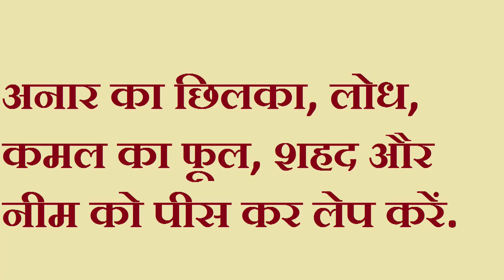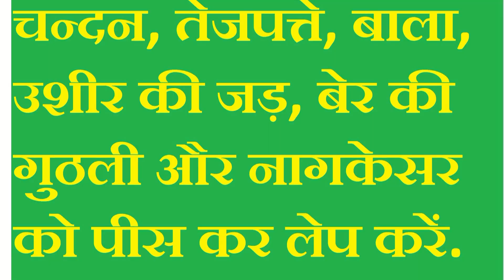देह की दुर्गन्ध अब समाप्त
देह से दुर्गन्ध आने पर न चाहते हुए भी हम दूसरों की घृणा के पात्र बन जाते हैं. अब आप ही बताइये, ऐसे व्यक्ति के पास कौन बैठना चाहेगा जिसके पास से बदबू का झोंका आ रहा हो?
दुनिया भर के सेंट, परफ्यूम और स्प्रे लगाने से पहले हमारे ये सस्ते और बढ़िया उपाय भी प्रयोग कर के देख लें. हो सकता है फिर आपको उनकी आवश्यकता ही न पड़े.